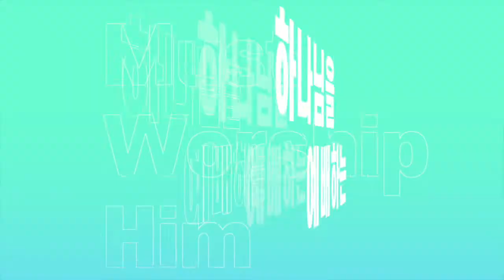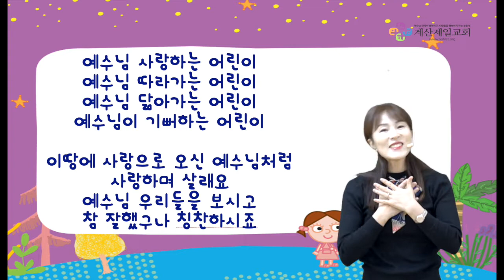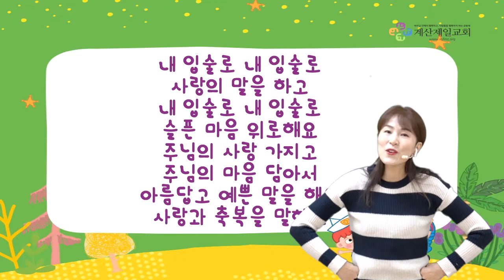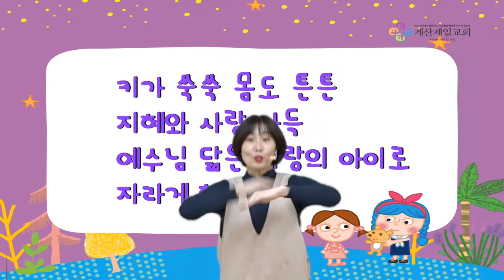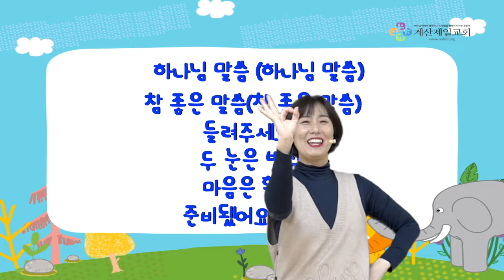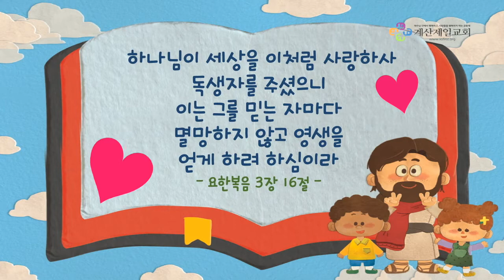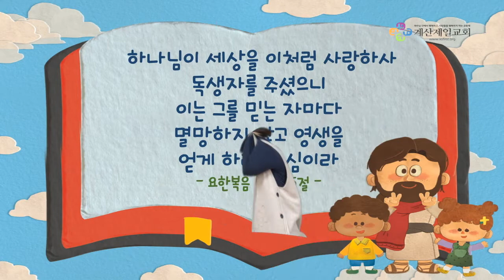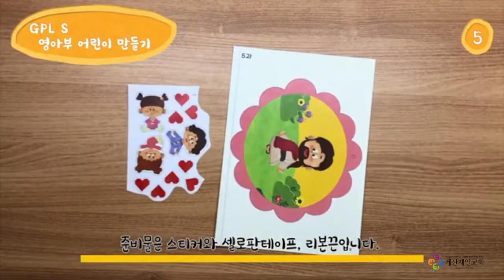2021년 1월 31일 영아부 주일예배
본   문 : 요한복음 3장 16절
제   목 : 사랑해주시는 하나님